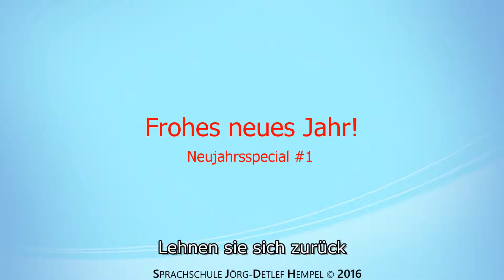Neujahransprache #1 - The Final Countdown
Es war kein aufregendes Jahr auf diesem Youtube-Kanal! Doch dies soll sich ändern. Zur Zelebrierung des neuen Jahrs werde ich daher ein Neujahrs-Extra veröffentlichen, um Ihnen den Einstieg in das neue Jahr zu versüßen.

Ich freue mich, ihnen mein Neujahrs-Extra präsentieren zu dürfen!
Lehnen sie sich zurück und genießen sie die entspannenden Töne.

Für die Hörgeschädigten nun auch mit Untertiteln!

Dr. med. Jörg-Detlef Hempel (2016/17)